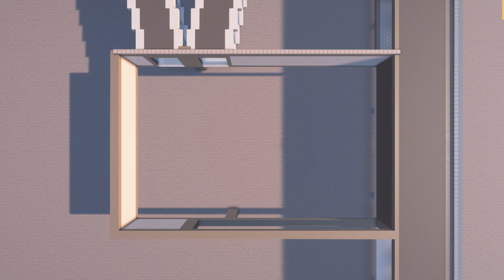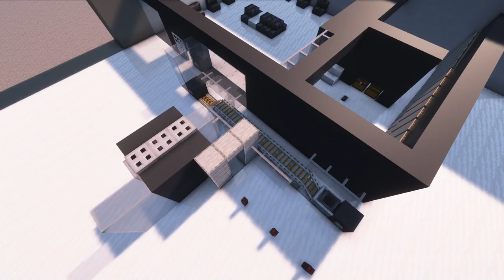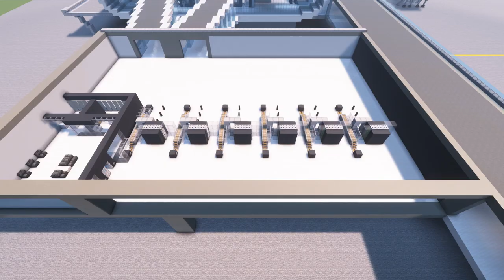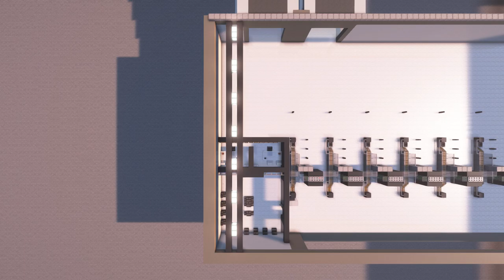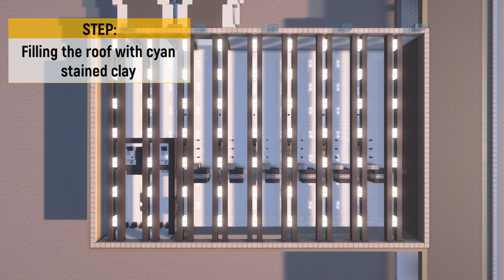MINECRAFT | How to Build a Realistic Modern AIRPORT | Security Check Area | Step-by-step Tutorial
👉The new AIRPORT expansion is here! In this video we build a brand new modern hall which follows up the main terminal where there will be a security check area. The security system is realistic and fully functional so you can feel like you're at an airport. The area includes also offices. All steps are simple and easy to follow so let's update it!

👉 IMPORTANT information about the new AIRPORT series:
🔵1 - The series will include a lot of episodes - in this case you'II be able to build it step-by-step
🔵2 - Every episode will consider one part of the airport
🔵3 - I made this series for you guys so I would like to see from you some support.
🔵4 - 50 likes per airport series vid means 👉 the next vid will be another airport vid. for me it means that you're really interested in the series and want to build the other parts as well
🔵5 - Otherwise I'II focus on other projects, and the next airport vid will come out with some delay.
🔵6 - I plan to build really all of the essential parts (terminals, radar tower, runway, airbus A380, gates etc...) so I hope this series will last a couple months. But a lot depends on your support because this project is really difficult and takes me a lot of time.
🔵7 - Please share it. It helps mainly my channel and the people who want to build a big airport but don't know about my channel. Thank you!